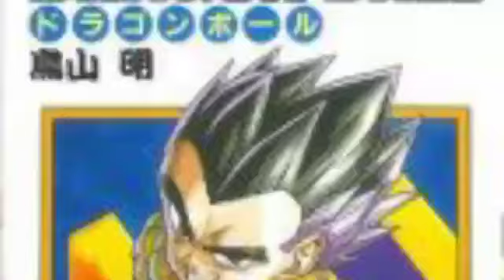鳥山明氏の哀悼の意は“地球の裏側”にも波及！ サッカーの試合前に『ドラゴンボール』のアニメ主題歌で追悼。daily news 首都では「アキラ！×２」の大合唱も